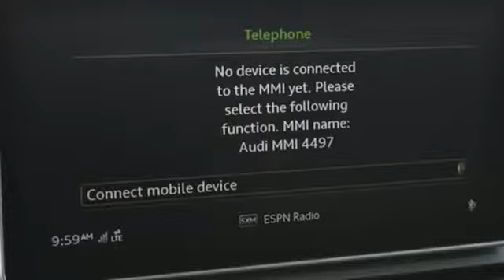New 2018 Audi Q5 Atlanta Alpharetta, GA A13280 - SOLD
Year: 2018
Make: Audi
Model: Q5
Trim: 2.0T Premium Plus
Engine: 2.0L TFSI
Transmission: 7-Speed Automatic S tronic
Color: Gray
Interior: YM/BLACK
Stock #: A13280
VIN: WA1BNAFY0J2144497
Audi Atlanta is pleased to present this exceptional German Motorcar!brRecent Arrival!br2018 Audi Q5 2.0T Premium PlusbrBlack w/Leather Seating Surfaces, 12-Way Power Front Sport Seats, 3-Step Front Seat Ventilation, 3-Step Heated Front Seats, ABS brakes, Audi Advanced Key, Audi Connect CARE, Audi Connect PRIME & PLUS, Audi Side Assist w/Pre Sense Rear, Audi Virtual Cockpit, Bang & Olufsen 3D Sound System, Compass, Driver Seat Memory, Electronic Stability Control, Exterior Parking Camera Rear, Front dual zone A/C, Full LED Headlights, Garage door transmitter: HomeLink, Gray Oak High Gloss Inlays, Heated Auto-Dimming & Power-Adjustable Mirrors, Heated door mirrors, High Gloss Window Surrounds, Illuminated entry, Low tire pressure warning, Manual Rear Side Window Sunshades, Navigation Package, Panoramic Sunroof w/Tilt/Slide & Power Sunshade, Parking System Plus (Front/Rear Acoustic Sensors), Premium Plus Package, Radio: MMI Navigation Plus System, Rear Cross Traffic Assist, Remote keyless entry, SiriusXM All Access Service, Stainless Steel Door Sills, Traction control, Vehicle Exit Assist, Warm Weather Package, Wheels: 8" x 20" 5-Spoke Segment Design. 27/23 Highway/City MPGbrAudi Atlanta is proud to be the only Magna Society dealership in Georgia! Our inventory moves extremely quickly. PLEASE BE SURE TO SECURE YOUR APPOINTMENT. All vehicles are subject to sale at any time. As a courtesy to our clients, a partial payment and signed agreement will secure an appropriate window of time to allow for travel to inspect and accept the vehicle.

Address:
5805 Peachtree Boulevard